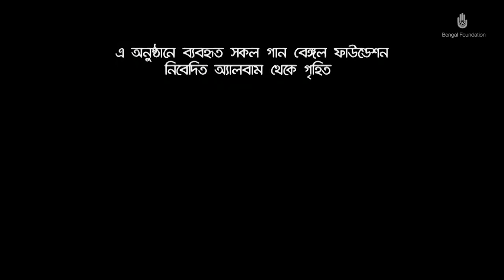Surer Kothon - Short Musical Film , Episode 3, Bengal Foundation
Surer Kathon is a short format musical which etches the deep emotional connect between the nuances of our everyday lives and the treasures of Bengali songs.

Direction and Narrative Concept : Ehsanul Hafiz Joy

Artist
Chandana Majumdar
Jhuma Khandaker
Sharmin Shathi Islam
Tania Mannan
Subir Nandi

Enactment
Pragya Labani
Yusuf Russel
Farhana Mithu
M E Selim
Omar Ayaz Aunny
Sazzad Reza
Saikat Dewan